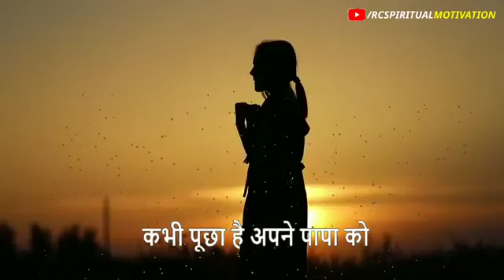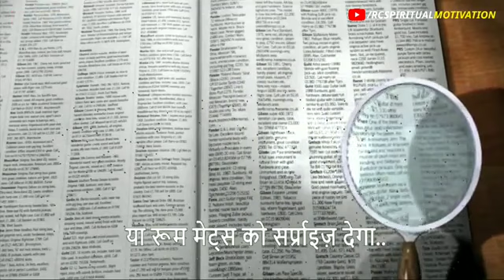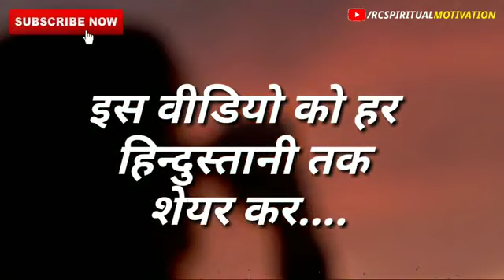💉Dkkkkkkkkkkkk💊 💉💊📙📘📗📙📙📑📔📔📗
📚📙📘📔📖🎁🎀🎈doctor is my life 💉💊📙📘📜📔📖📕📚